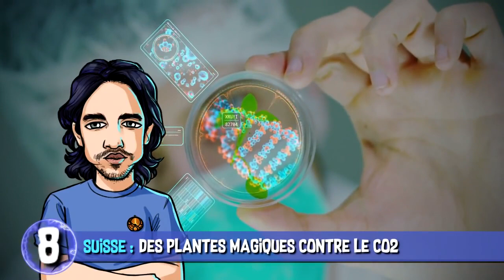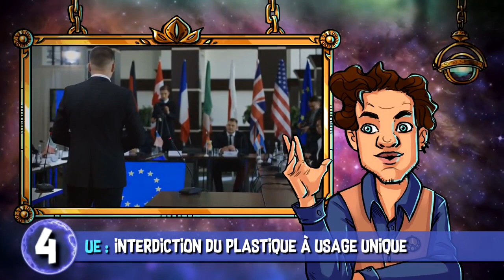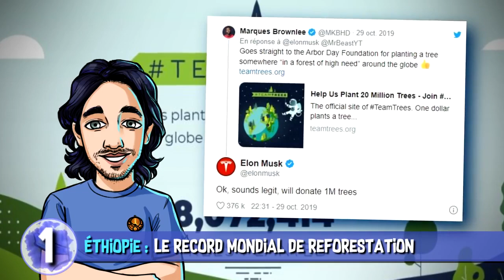Les meilleures inventions de 2019 pour sauver la planète